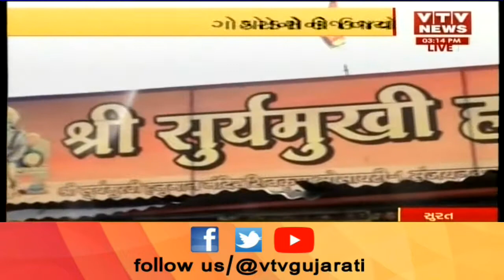Surat માં Nathuram Godseના જન્મદિવસની ઉજવણી થતાં વિવાદ | Vtv Gujarati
Surat માં Nathuram Godseના જન્મદિવસની ઉજવણી થતાં વિવાદ